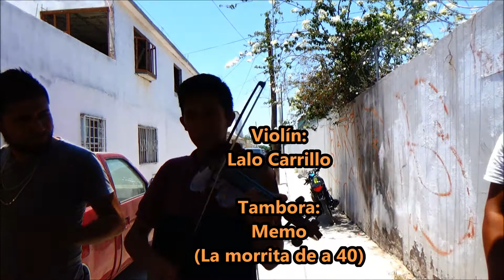Son: "El Palo Verde". Danza de San Miguel, Coah. 2018.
Fiesta Santo Niño de Atocha en La 40, Torreón, Coah. el 27 de mayo 2018.